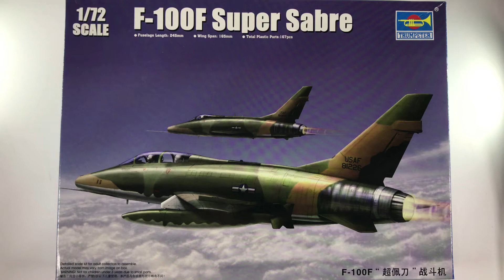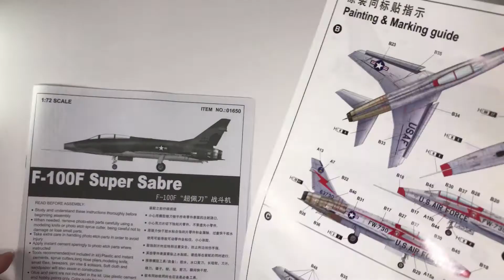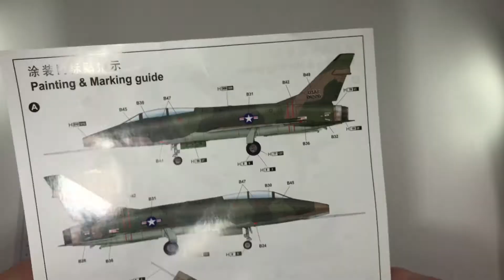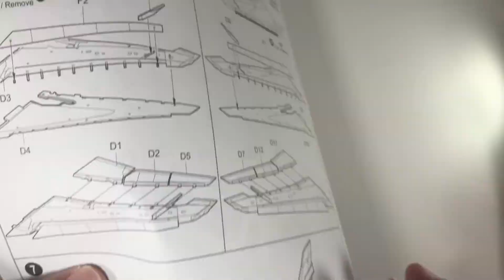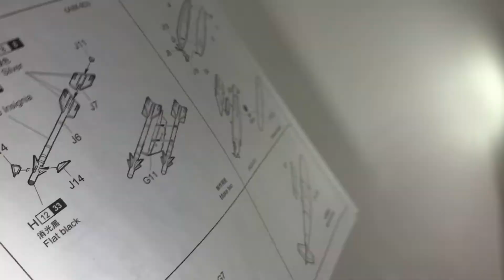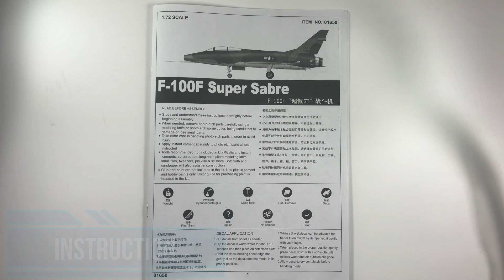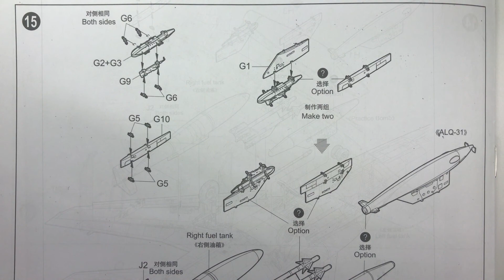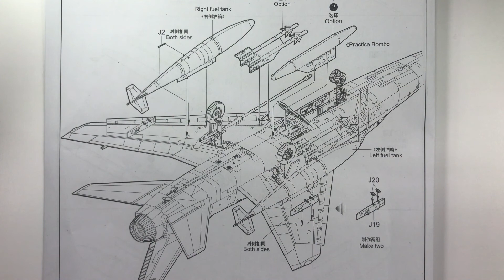TRUMPETER 1/72 F 100F SUPER SABRE UNBOXING REVIEW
TRUMPETER F100 SUPERSABRE 　　　　　This video is for modelers who can't decide whether buy or not before check inside of box.